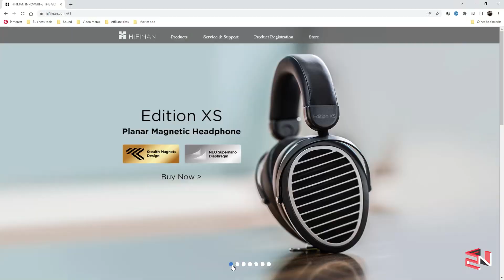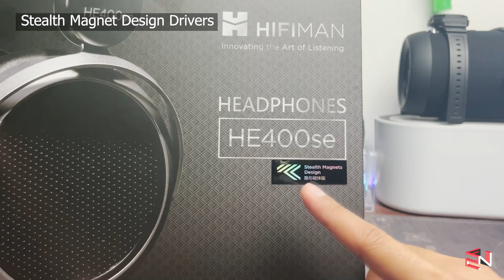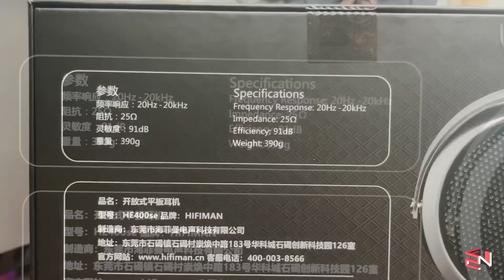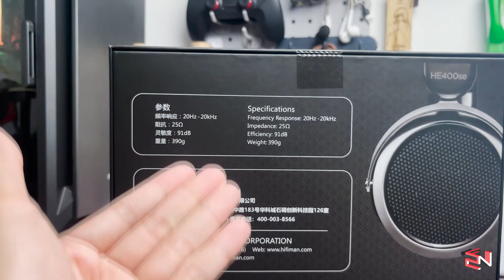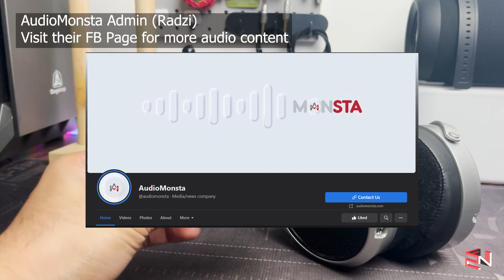Headphone Magnet Planar Bajet Untuk Audiophile Pemula! | Hifiman HE400SE Global Edition Review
Hi guys! Untuk video kali ini saya akan review Headphone audiophile bajet sesuai kepada nak berjinak dalam dunia audio.

0:00 Intro
1:05 Specs
3:10 Design & Built Quality Review
6:50 Sound Quality Review
8:36 Pairing DAC/Amp test
9:14 Sound Review
12:25 Conclusion & Final Verdict